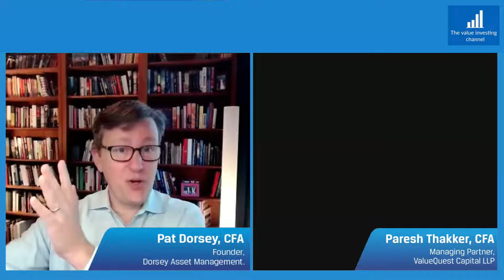Pat Dorsey on his investment in Walt Disney (DIS)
Pat Dorsey is the founder of Dorsey Asset Management. The fund focuses on companies that have emerging (widening) moats.
The fund's Compounded Annual Gain since inception in 2014 is 18%.
Pat is also the author of two books (Amazon links to them):
— The Five Rules for Successful Stock Investing
— The Little Book that Builds Wealth

This recording is from Oct 24, 2021.